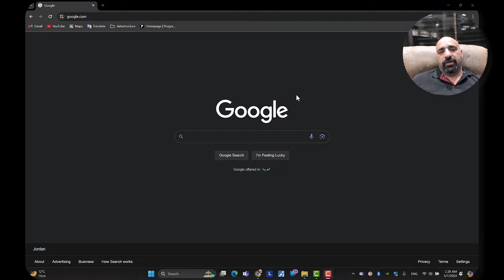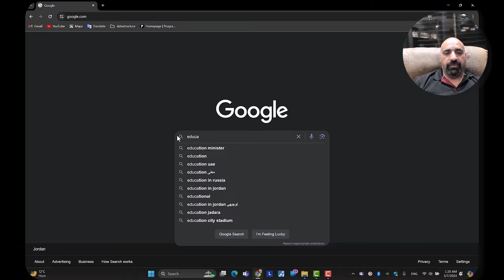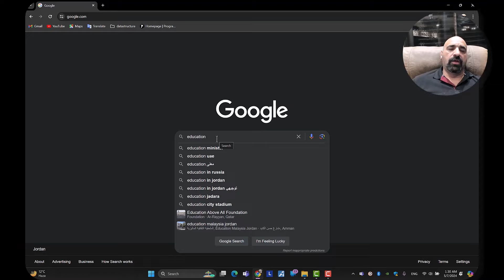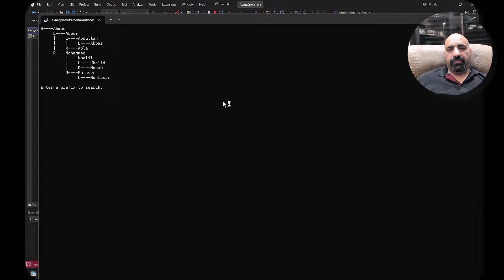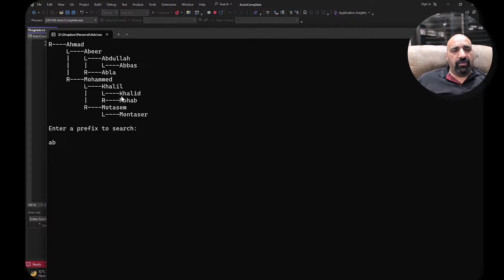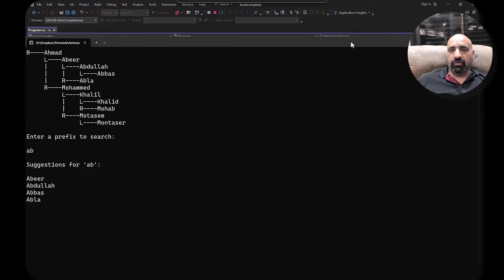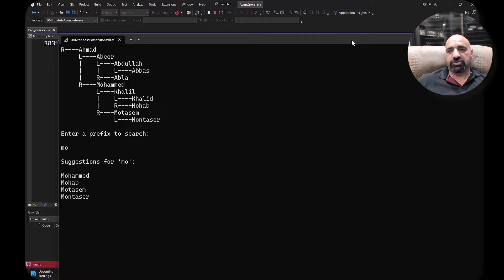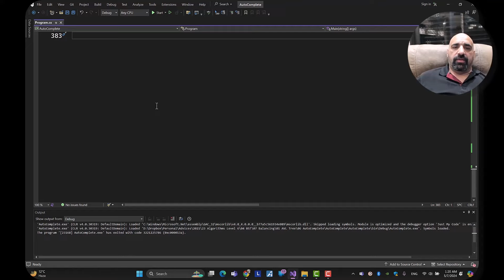Real Application of AVL Tree - AutoComplete.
هذا الدرس من كورس 23 على المنصة:
ProgrammingAdvices.com

اقوى مرجع لتعلم البرمجة على اصولها من واقع خبرة اكثر من 27 سنه تقدم لكم على طبق من ذهب ستختصر عليك سنوات من الخبرة والتشتت والضياع في هذا المجال
🌐 ProgrammingAdvices.com
🛣 RoadMap: ProgrammingAdvices.com/p/roadmap

Regards
Mohammed Abu-Hadhoud